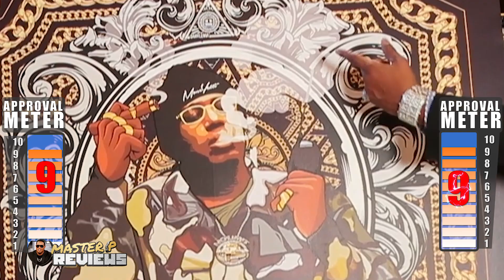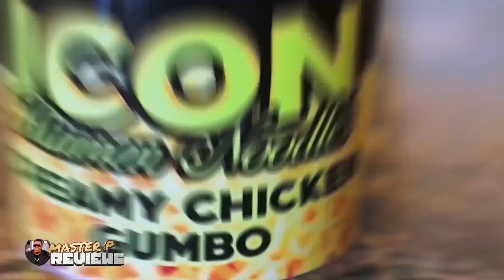EP 191 Master P Reviews Unboxing TRAP SUPREMACY CLOTHING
Master P Reviews Unboxing TRAP SUPREMACY CLOTHING